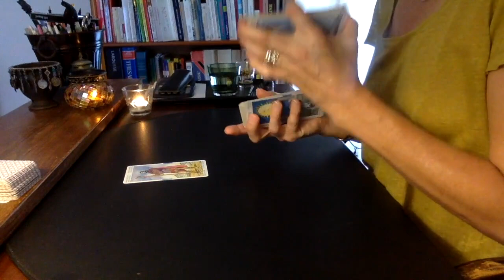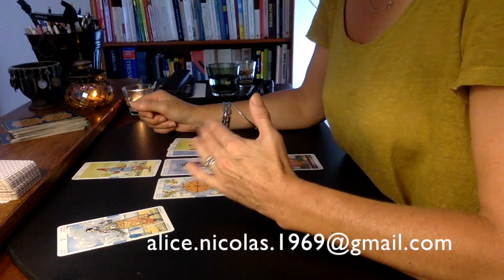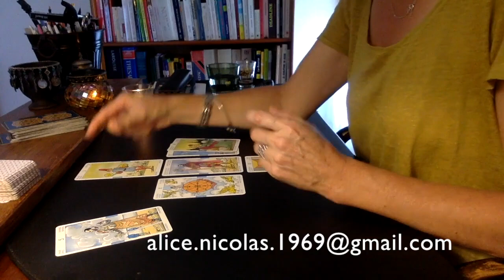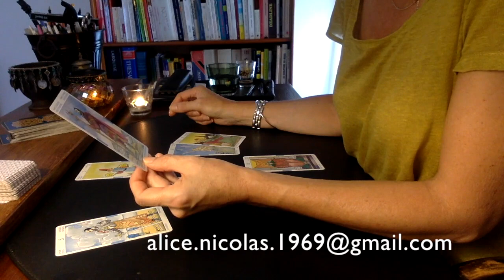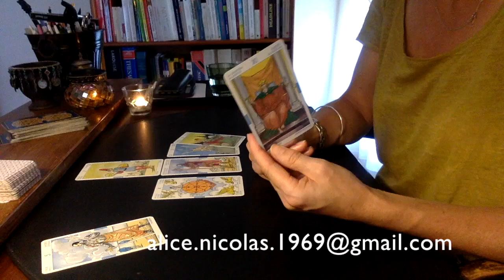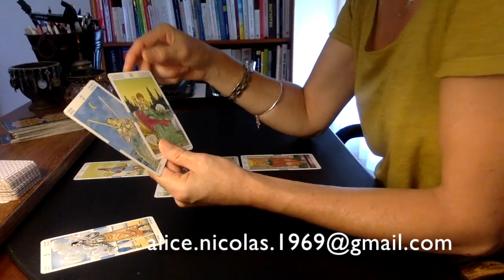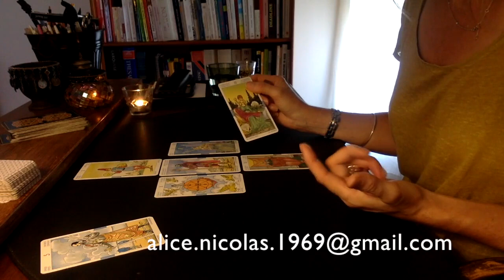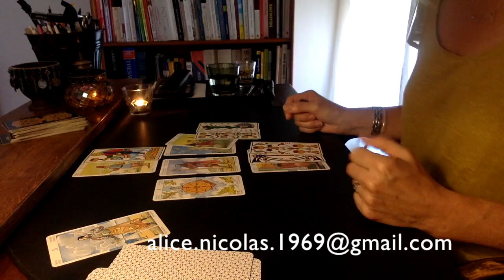CANCER - SEPTEMBRE 2018 - Mon Amérique à moi !!